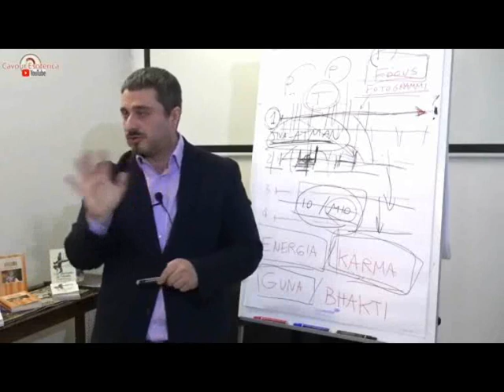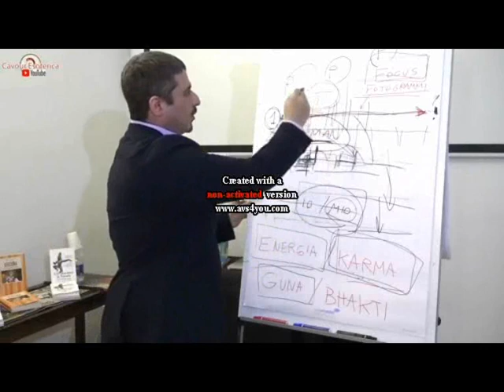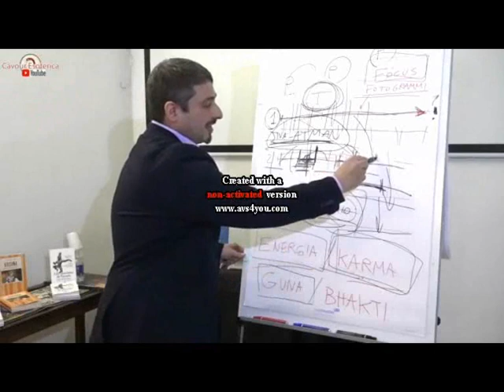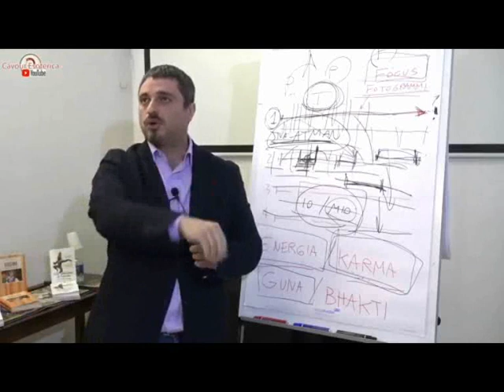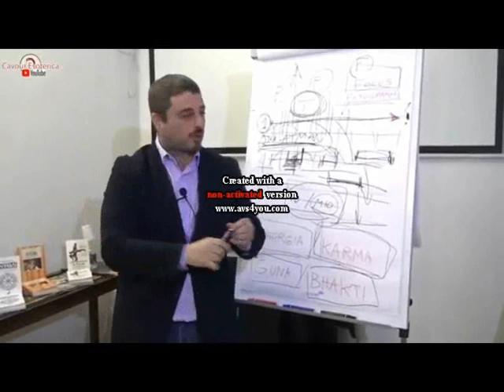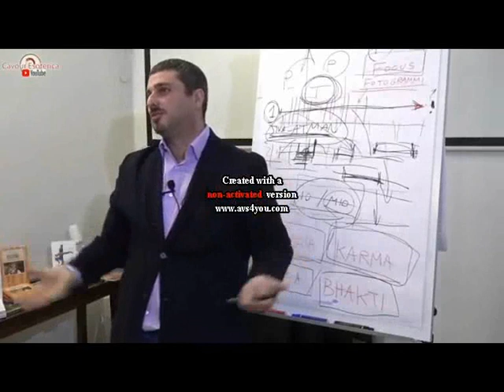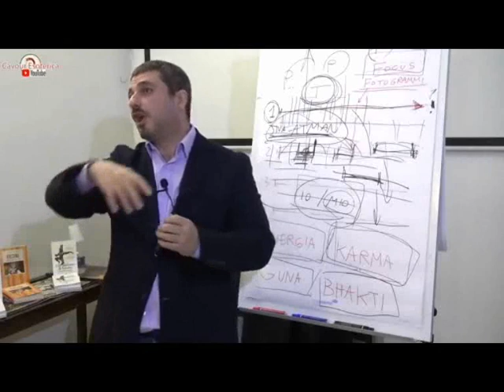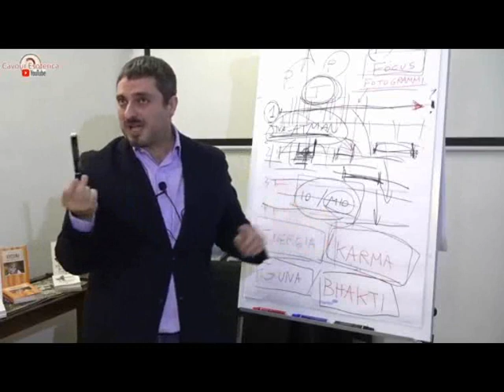tre registi della vita umana, i Guna. prof Bellucci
estratto conferenza libreria Cavour Perugia 2020